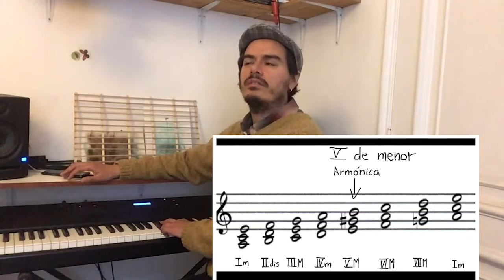Trompeta - Orquesta de Puente Alto - Clase Nº12 - Sebastián Carrasco